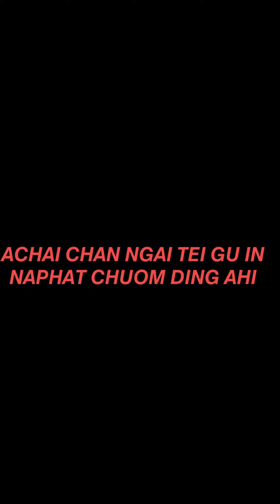I-PAKAI JESU THOKIT MANLUT DAN||Evan.Janggoulen Khongsai#Easter Sunday Sermon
Hiche sermon I-pakai Jesu thokit manlut dan hi evan gogou khongsai in, 2021 kumma dongsum houbunga sermon na ahi, Angai kha jouse pathenin phatthei eima chih dingin eiboh pih taohen.